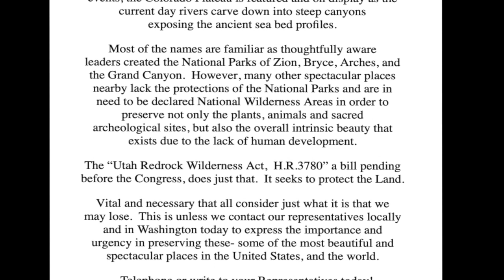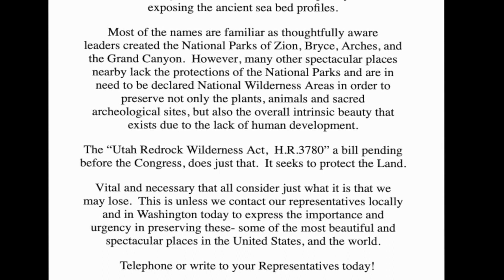Colorado Plateau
In support of "America's Redrock Wilderness Act," a watercolor exhibit at the Faulkner Gallery East, Santa Barbara Central Library from May 3 - 28, 2022.         Write or phone your Representatives today!

"To designate as wilderness certain Federal portions of the red rock canyons of the Colorado Plateau and the Great Basin Deserts of Utah for the benefit of present and future generations of people in the United States.  H.R. 3780"